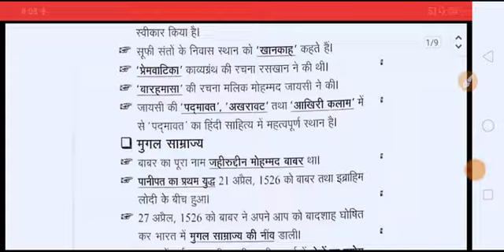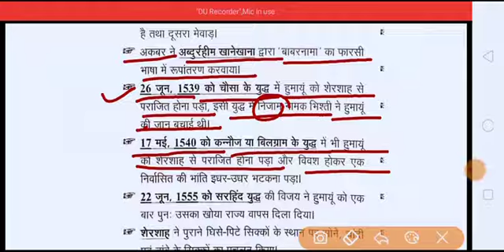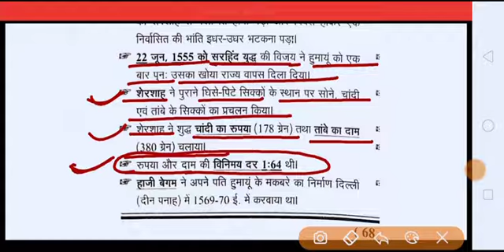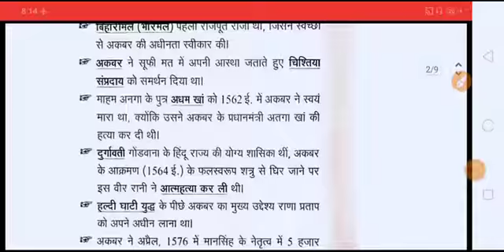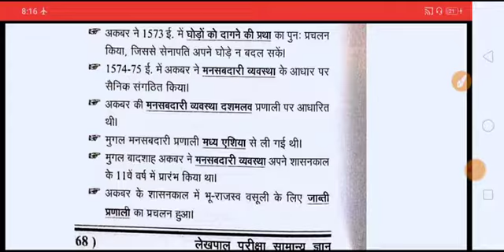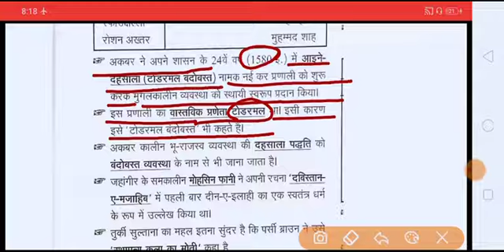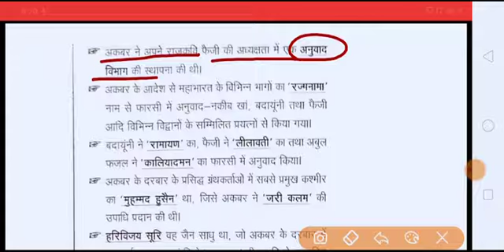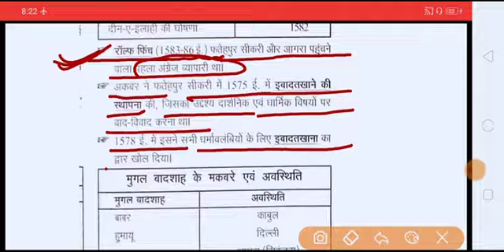लेखपाल परीक्षा 2022 मुगल साम्राज्य भाग्-1#घटना चक्र लेखपाल परीक्षा मार्गदर्शिका पेज नंबर 68,69